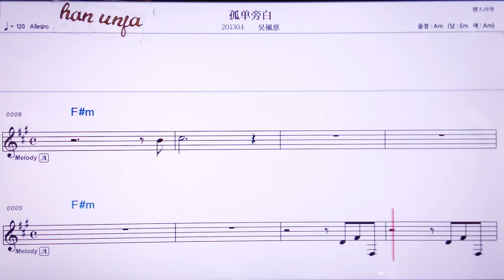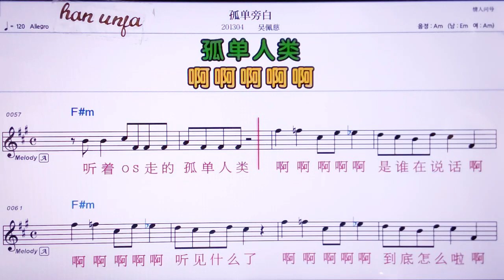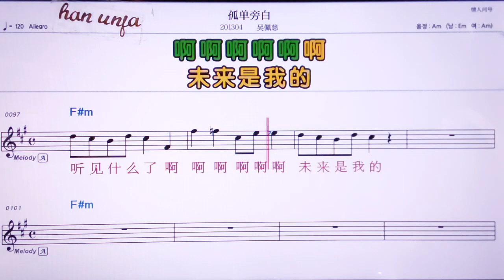💖쑤탄팡바이/우페이츠 👍MR,노래방, 악보, 코드,Karaoke With Sheet Music